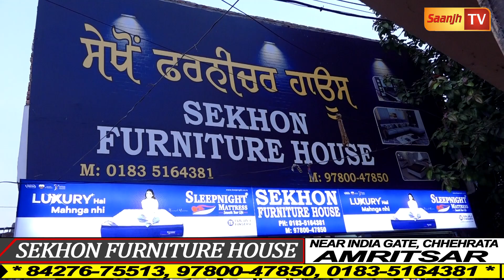ਖੁੱਲ੍ਹਾ ਚੈਲੰਜ ਪੂਰੇ ਪੰਜਾਬ ਨਾਲੋਂ ਸਸਤੇ ਫਰਨੀਚਰ ਦੀ ਦੁਕਾਨ,Bed,ਅਲਮਾਰੀ,DinnigTable,ਸੋਫਾ ਤੇ ਗੱਦਿਆ ਦੇ ਸੁਣੋ ਰੇਟ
ਖੁੱਲ੍ਹਾ ਚੈਲੰਜ ਪੂਰੇ ਪੰਜਾਬ ਨਾਲੋਂ ਸਸਤੇ ਫਰਨੀਚਰ ਦੀ ਦੁਕਾਨ,Bed,ਅਲਮਾਰੀ,Dinnig Table,ਸੋਫਾ ਤੇ ਗੱਦਿਆ ਦੇ ਸੁਣੋ ਰੇਟ-ਵੀਡੀਓ ਸ਼ੇਅਰ ਕਰਨ ਵਾਲੇ ਨੂੰ 2 Press Table ਫਰੀ

Sekhon Furniture House